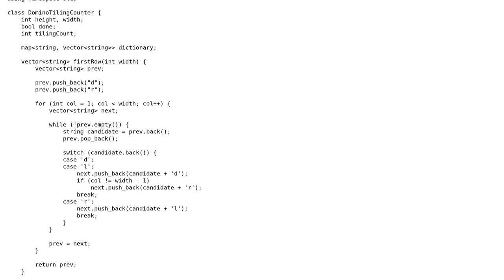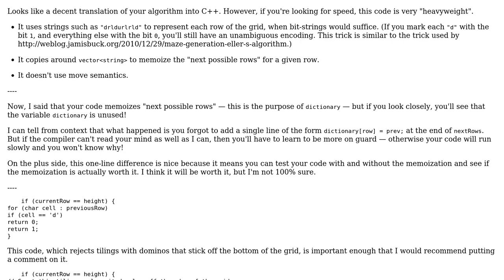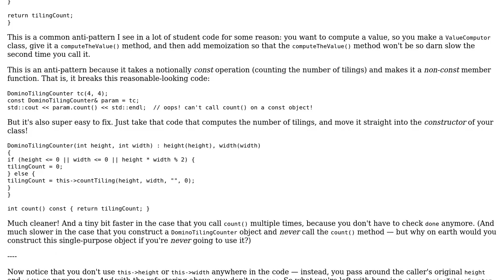Code Review: Counting the number of domino tilings for a rectangular grid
With thanks & praise to God, and with thanks to the many people who have made this project possible! | Content (except music & images) licensed under CC BY-SA | Music | Images & others | With thanks to user Quuxplusone user Jamal user alpha and the Stack Exchange Network Trademarks are property of their respective owners. You are responsible for your own actions.